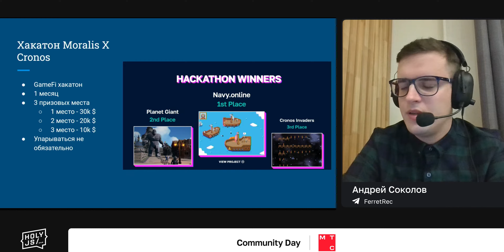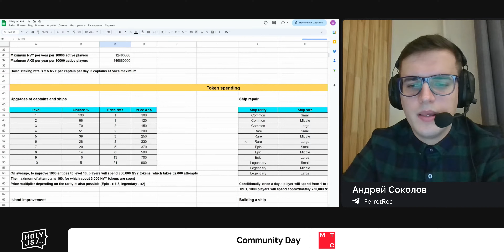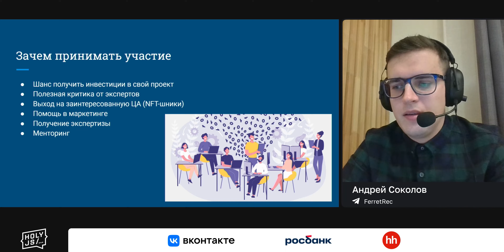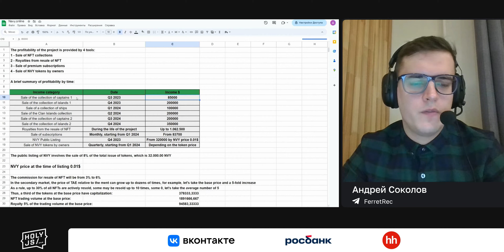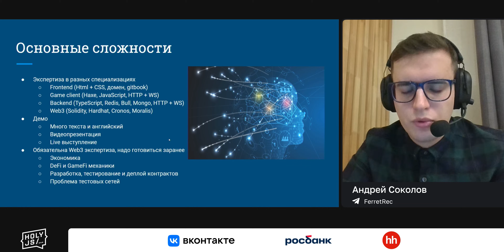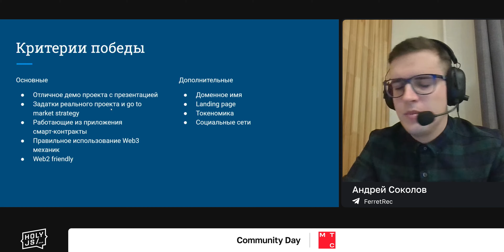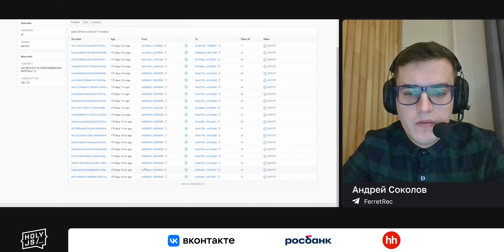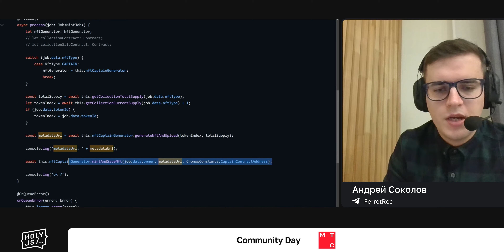Андрей Соколов — Побеждаем в GameFi-хакатоне с призом в 30K $ (часть 1)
Онлайн-игры, блокчейн, метавселенные, высокие нагрузки и геймплей в реальном времени. Звучит так, что для разработки такого продукта нужна большая команда, зоопарк языков и технологий.

Но на самом деле это всё можно сделать небольшой командой в 1–2 человека. Главное  знать, какие инструменты выбрать, что делать надо и чего не надо.

В этом докладе спикер рассказывает, как, используя JavaScript-стек, он победил в хакатоне от блокчейна Cronos, чего ожидают судьи, за что дают баллы и многое другое:
 Как за месяц разработать MVP и победить в блокчейн-хакатоне.
 Что делать с MVP дальше, чтобы заинтересовать инвесторов.
 Как можно писать код игровой логики один раз, тестировать его и использовать на клиенте и сервере одновременно, и при чем тут Haxe.
 Как NestJS и микросервисы помогают распределять нагрузку.
 Как разработать хороший игровой протокол для быстрой онлайн-игры.
 Мастеркласс по Web3. Разработка смарт-контрактов и интеграция на клиент и сервер.
 Процесс генерации NFT.

Технологии:
 Backend  Typescript, NestJS, Mongo, GRPC, Redis + Bull, K8s, WebSocket
 Game client  Haxe, heaps.io
 Frontend  React
 Web3  Moralis, ethers.js, Solidity, EVM